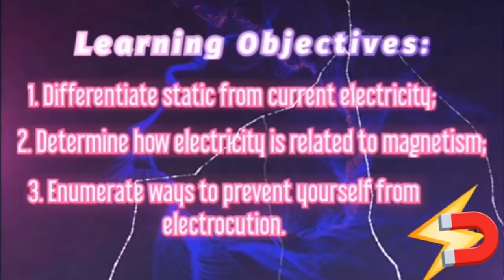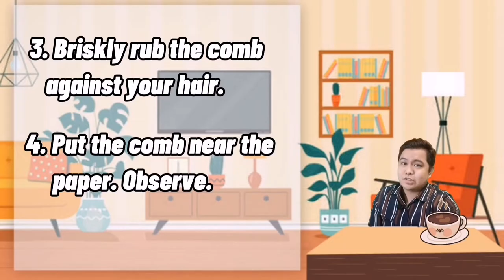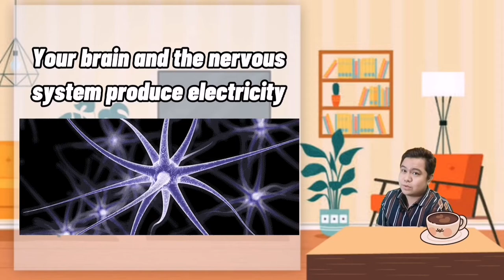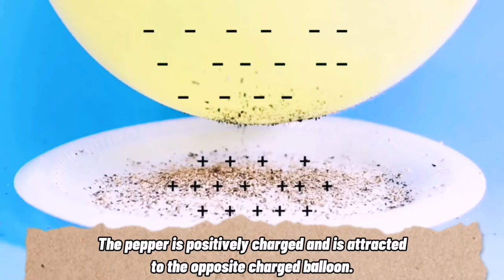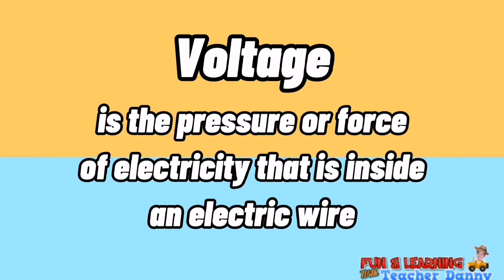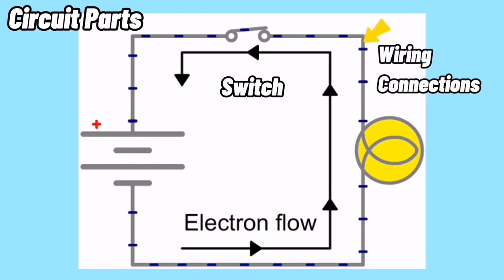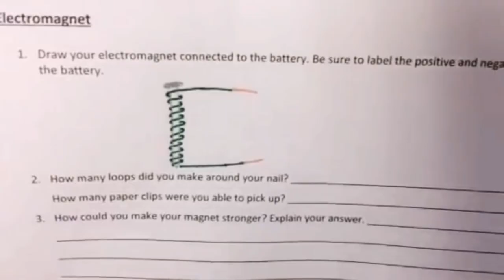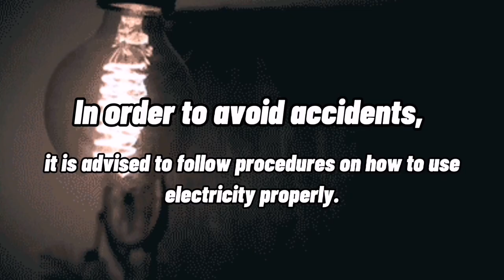Electricity and Magnetism | What are Series and Parallel Circuits?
Let's Experiment with Teacher Danny to learn more about Electricity and its relation to magnetism.